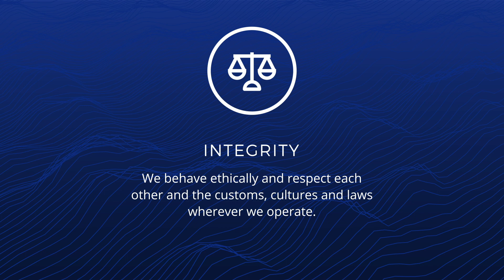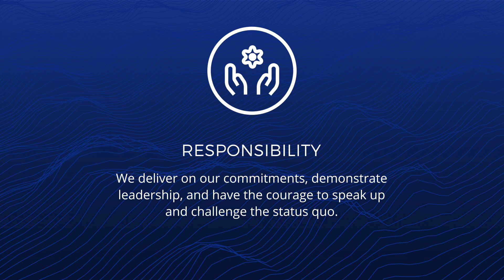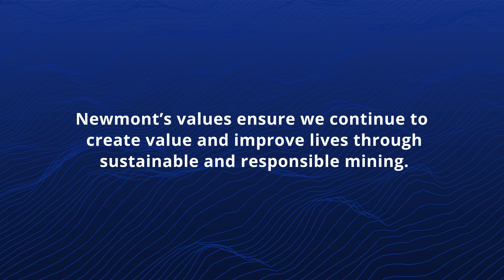Newmont’s Values at Work During COVID-19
Newmont’s unwavering values of safety, integrity, sustainability, inclusion and responsibility have guided our response to the COVID-19 pandemic.